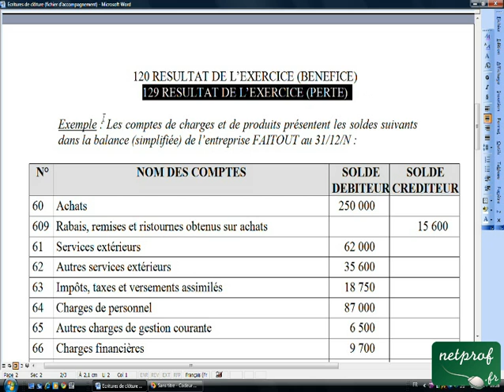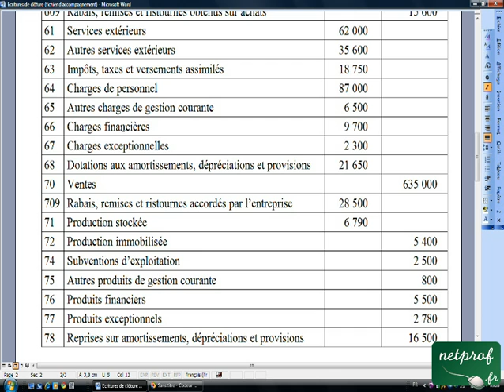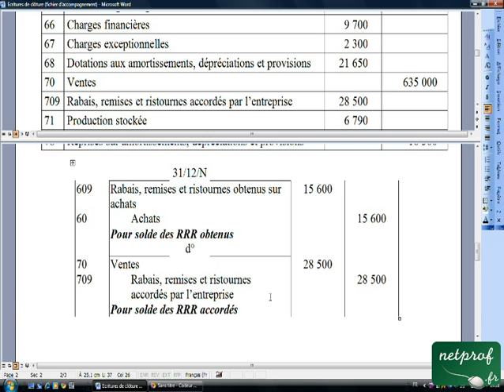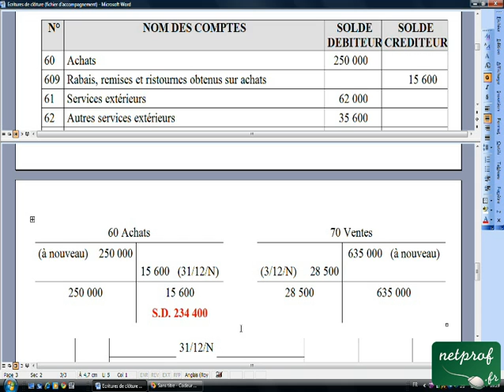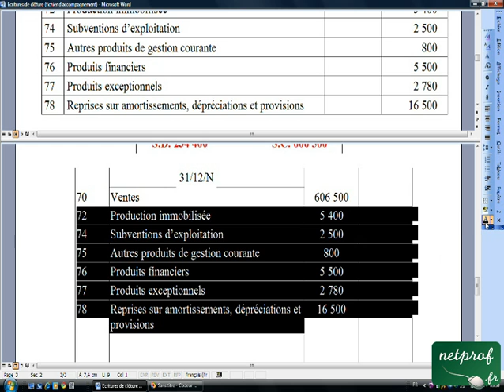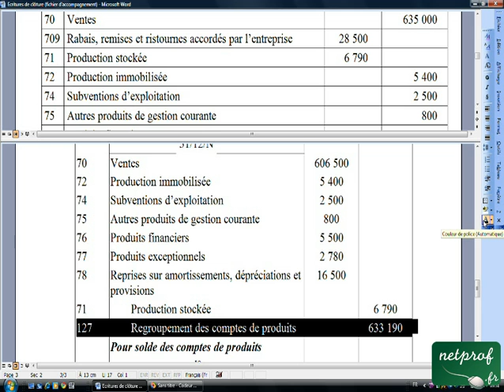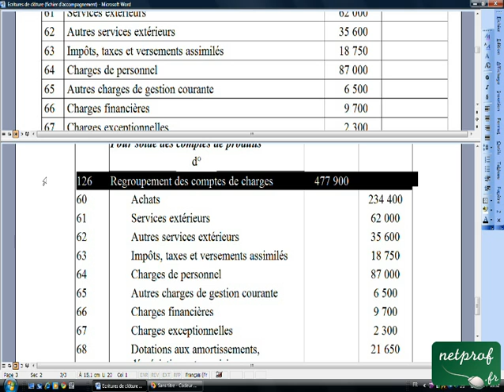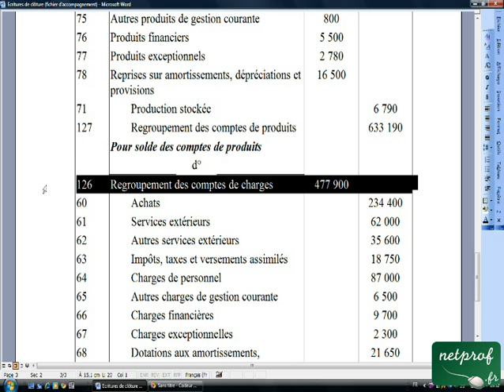27.1 Ecritures de clôture